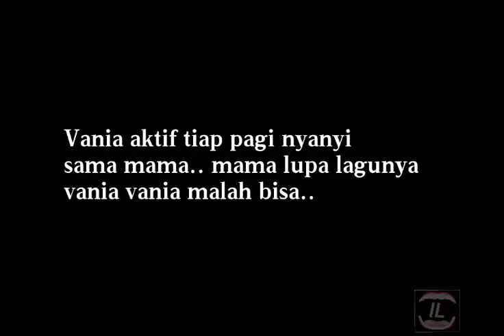Vania nyanyi pagi sama mama